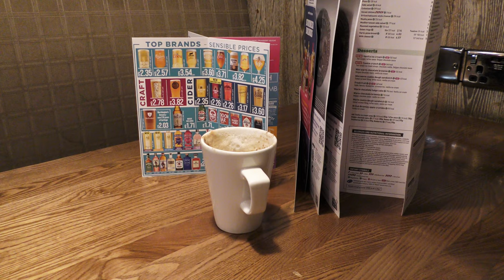Debris On The Bridge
Leaving early, delayed and stopped on The Second Severn Crossing while a Policeman swept up Debris. Into The Lord High Constable and starting with an Unique. Cheese and Onion Rolls and a Pint of Murk to start in The Pelican. Another semi Birthday Ale, this time half Norwegian at 12% ABV.